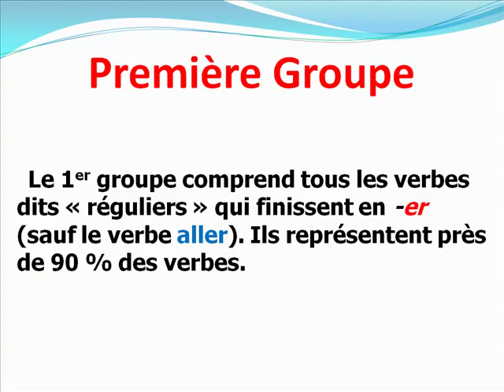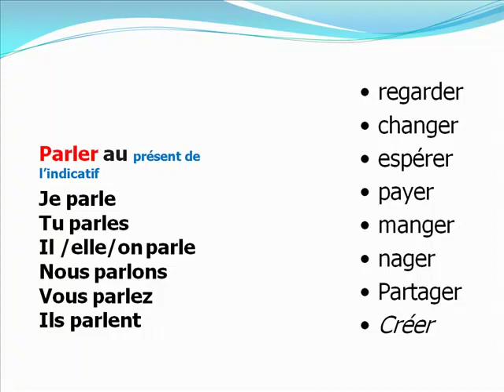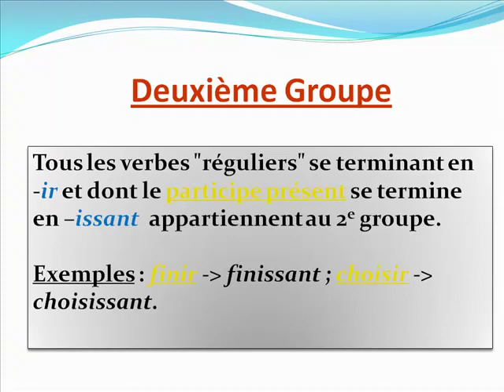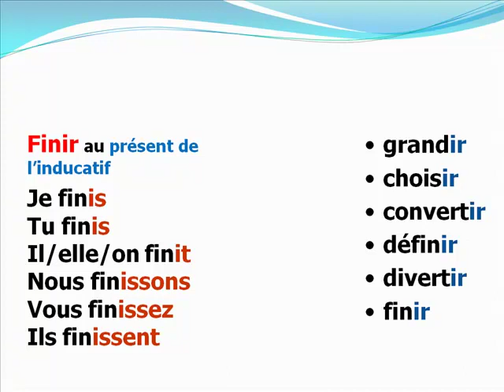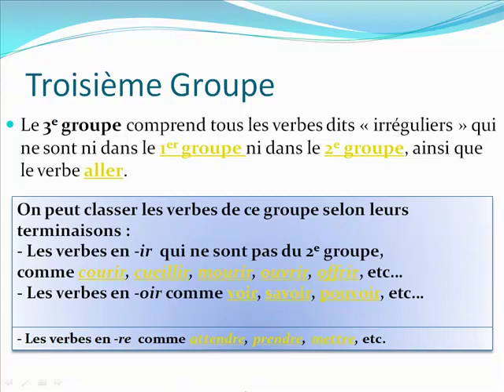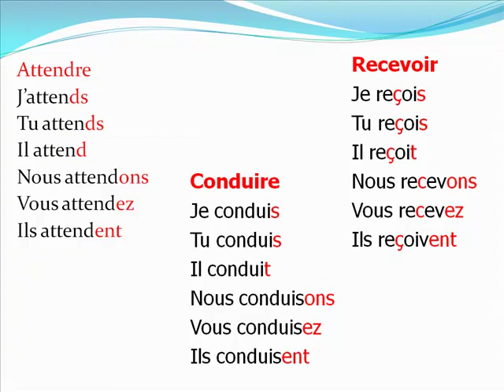مجموعات الأفعال. les groupes des verbes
les groupes des verbes